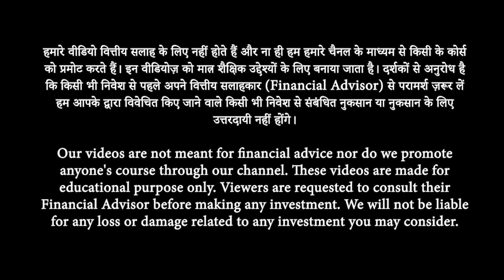Trading के ये 5 Tips पूरा Game बदल देंगे | @KingresearchAcademy | Harinder Sahu | Josh Talks Hindi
Harinder Sahu is a well-known trader. He started trading at a very young age. He has told the complete ABCD of Stock Market. Information about Trading, Share market and Stock market including Account Creation, Investment Strategy is given from the beginning.

Today through Josh Talks, Harinder Sahu himself has told his share market success story that how trading changed his life. So do listen to this Hindi Share market / stock market motivational / inspirational story of Josh Talks completely.

Harinder Sahu, एक well-known trader है। बेहद कम उम्र में ही इन्होंने trading करना शुरू कर दिया था। Stock market की पुरी ABCD इन्होंने बताई है। Account Creation, Investment Strategy सहित शुरू से Trading, Share market और Stock market के बारे में जानकारी दी है।

आज जोश Talks के माध्यम से Harinder Sahu जी ने अपनी share market success story खुद ही बताई है कि कैसे trading ने उनकी life को बदल कर रख दिया. तो जोश Talks की इस Hindi Share market/stock market motivational/inspirational story को पूरा ज़रूर सुनें.